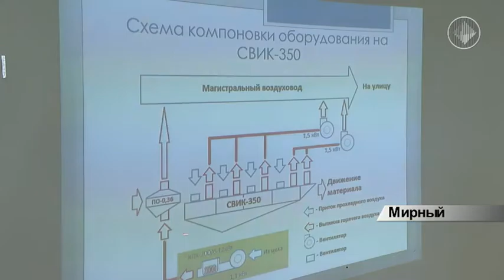Конкурс рационализаторов и изобретателей в АЛРОСА